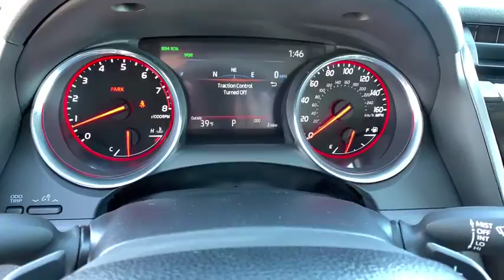2019 Toyota Camry Carson City, Reno, Northern Nevada, Dayton, Lake Tahoe, NV 61710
Wind Chill Pearl New 2019 Toyota Camry available in Carson City, Nevada at Carson City Toyota. Servicing the Reno, Northern Nevada,  Dayton, Lake Tahoe, NV area.

The 2019 Toyota Camry is the daring side of dependability. Let the aggressive lines of the available gloss-black grille draw you in, while the available sport mesh insert projects a finely machined appearance. Add to the allure with the lustrous black hue found on the available 19-inch alloy wheels.
SPECIAL COLOR,NAVIGATION PACKAGE  -inc: navigation system w/Electro Multi Vision (EMV) screen  wireless cloud map updates and Connected Navigation Scout GPS link app  Radio: Entune 3.0 Audio Plus w/JBL Audio  Dynamic Navigation and App Suite  Clari-Fi  8 touch-screen  AM/FM CD player  MP3/WMA